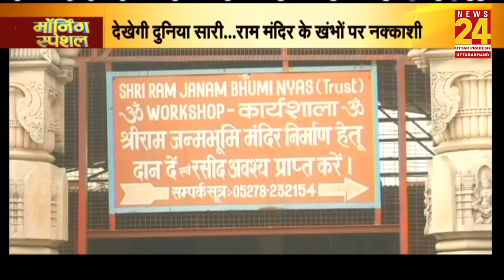ऐसा होगा अयोध्या में भव्य राम मंदिर !